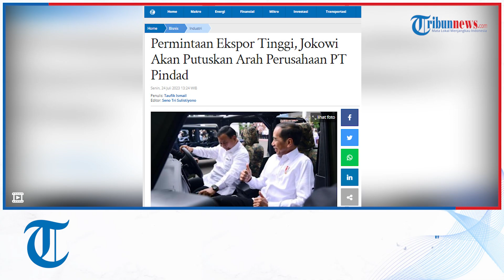Permintaan Ekspor Tinggi, Jokowi Akan Putuskan Arah Perusahaan PT Pindad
TRIBUN-VIDEO.COM - Presiden Joko Widodo (Jokowi) melakukan kunjungan kerja ke Provinsi Jawa Timur, pada Senin, (24/7/2023).